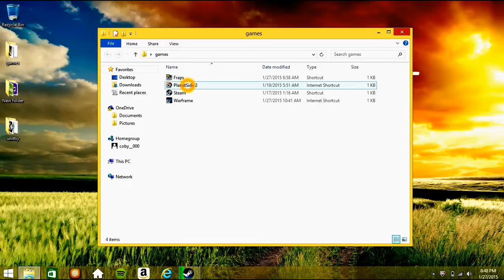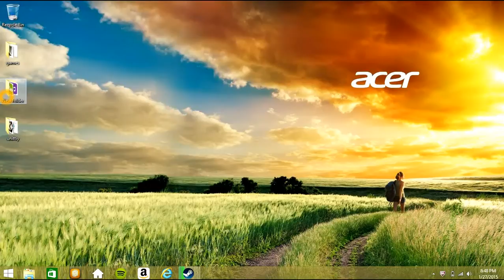frist vid on pc